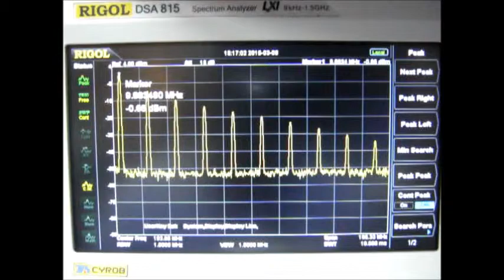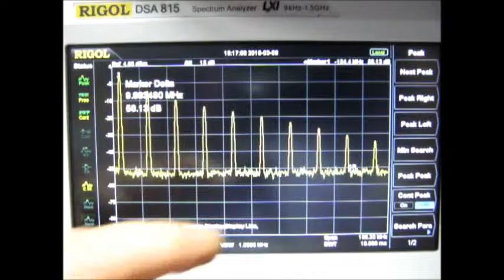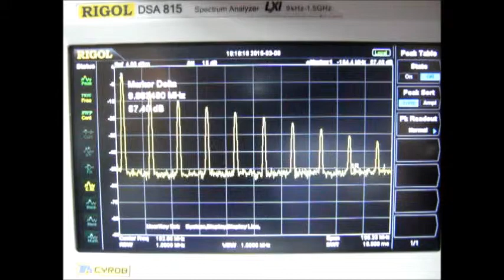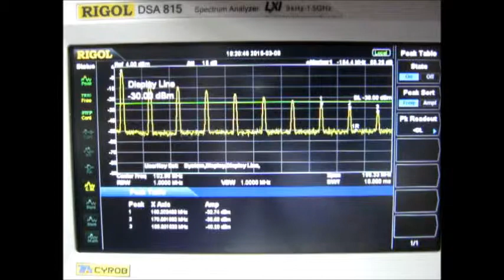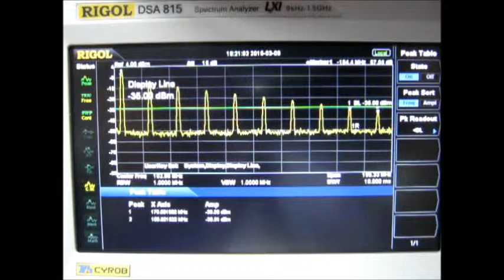Cyrob : Rigol DSA815 Tuto 5 Peaks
Cinquième vidéo de la série consacrée à l'utilisation de l'analyseur de spectre Rigol DSA815 où je vous montre comment utiliser le menu "Peak".